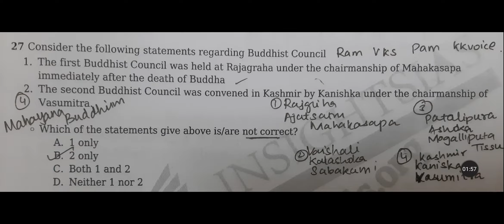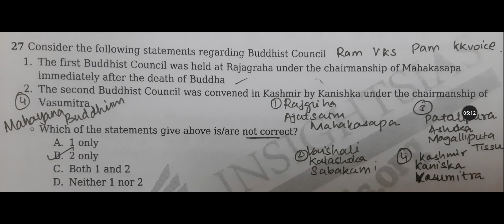Trick To Remember Four Buddhist Council || UPSC || Prelims || Mains || In Tamil